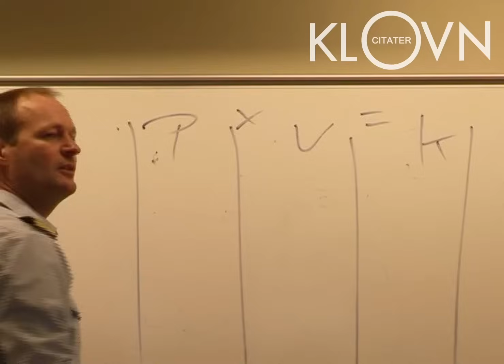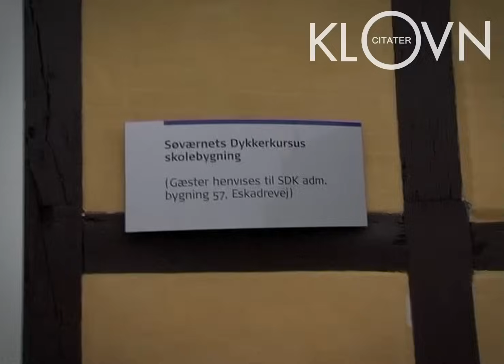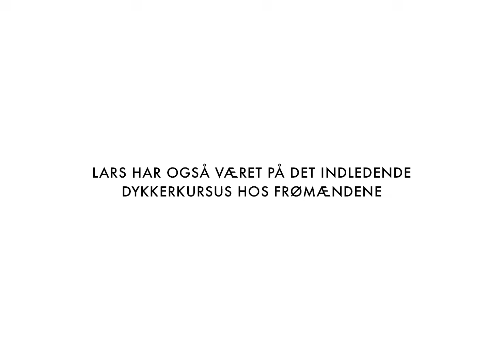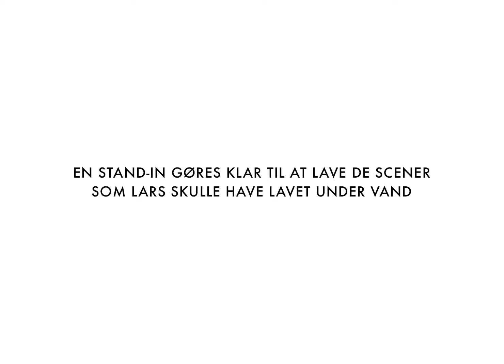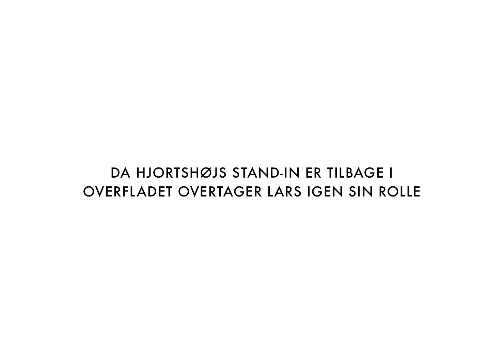Bag om Klovn - Dykkercertifikatet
S5 E5 - Den japanske have

Casper og Iben skal giftes på otte meters vanddybde i Thailand. Vennerne er i gang med at tage dykkercertifikat, og Frank er stolt af rollen som bestman. Frank hjælper Casper med at rydde op i fortidens søde liv med Signe Lindkvist. Men Lars Hjortshøjs forkølelsessår kommer på tværs, og brylluppet er i fare